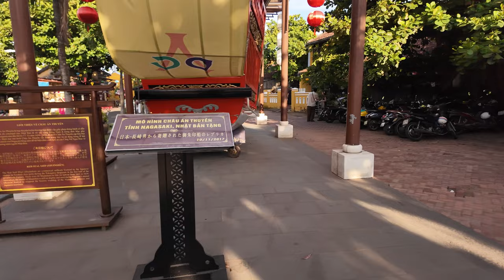Hoi An, Vietnam: The Most Charming Ancient Town in Southeast Asia (4K UHD60FPS)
Today we are In Hoi An, This is the most charming Ancient Town in Southeast Asia, and today we are walking in 4K UHD 60FPS

Hoi An is a charming town located on the central coast of Vietnam, known for its well-preserved Ancient Town, a UNESCO World Heritage site. This historic town, with its unique blend of cultures and architecture, offers a glimpse into Vietnam's rich past and vibrant present.

Hoi An's Ancient Town is the heart of the city, where narrow streets are lined with ancient houses, temples, and pagodas. The buildings showcase a mix of different architectural styles, including Vietnamese, Chinese, and Japanese influences. The iconic Japanese Covered Bridge, built in the 16th century, is a must-see landmark, symbolizing the cultural exchange between the Japanese and the locals.

Walking through the streets of Hoi An, you'll notice the colorful lanterns that light up the town at night, creating a magical atmosphere. These lanterns are an integral part of the local culture and are especially prominent during the monthly Lantern Festival, where the town's lights are turned off, and the lanterns take center stage.

Please remember to hit the notification bell next to the subscribe button and select "ALL" so you will know when I have published a new video or when I am about to do a Premiere where I will be in the chat box ready to say hi and have a chat with you while the premiere video is playing. Gratitude to you as always my friends vlog vlogger walkthrough gopro streetwalk streetwalking virtualtour virtualwalks virtualwalktour vlogging vlogging hanoi hanoivlog da nang lady buddha

City Tours by Jonathan - James - Lewie